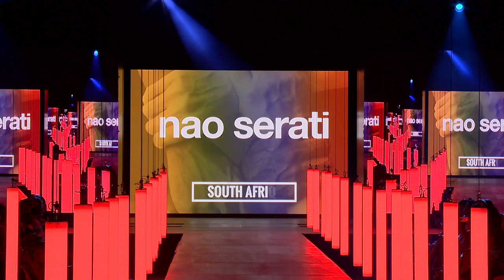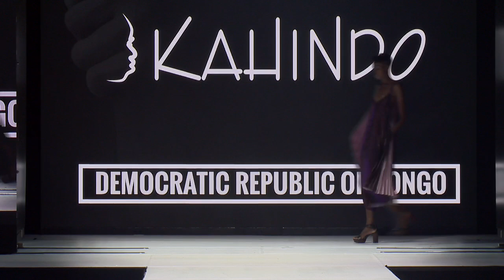African Fashion Unites 2019: Music with Fashion at JoburgFashionWeek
African Fashion Unites: A Showstopping Celebration of Culture at AFI Joburg Fashion Week 2019 ✨

Rewind to the electrifying atmosphere of the Africa Fashion International (AFI) Fashion Week 2019, held at the prestigious Sandton Convention Centre in Johannesburg from October 10th to 12th, 2019.

This video captures the essence of the opening night's African Fashion Unites show presented by AFI and the Motsepe Foundation, a vibrant fusion of fashion, music, and the rich tapestry of African culture.

Witness the dazzling creations of renowned Pan-African designers like Christie Brown (Ghana), MaXhosa Africa (South Africa), Gavin Rajah (South Africa)  Eric Raisina (Madagascar), Mai Atafo (Nigeria), Kahindo Mateena (DRC & USA), Laurence Airline (Côte d'Ivoire), KLûK CGDT (South Africa), Moshions (Rwanda), and Nao Serati (South Africa).

Be captivated by the electrifying performances of celebrated artists like Cassper Nyovest, Femi Kuti, and the Ndlovu Youth Choir.

This video is a celebration of Africa's vibrant fashion scene: From bold prints and intricate embellishments to innovative silhouettes and contemporary takes on traditional textiles, experience the continent's diverse and dynamic fashion expressions.

The unifying power of music and culture: Witness how music and dance transcend borders, bringing people together in a shared appreciation for Africa's rich heritage.

A continent brimming with creativity and talent: Discover the incredible artistry and skill of African fashion designers, models, musicians, and performers.

Alongside African supermodels walking the show, including Millen Magese and Jencey Foje, were African superstars- zozibinitunzi Zandile Msutwana and more.